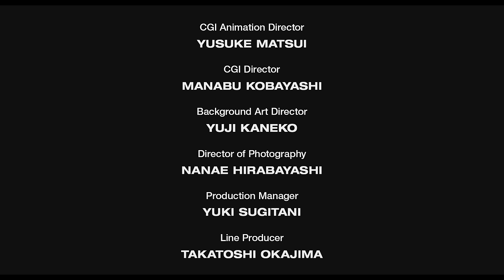Gravity Rush - Overture (The Animation) Teaser Video | PlayStation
Watch the teaser trailer for the anime releasing on the PlayStation YouTube channel on Monday, December 26, 2016!

This anime bridges the gap between the original Gravity Rush and the sequel and is being produced by Studio Khara, best known for their work on Rebuild of Evangelion.

“Gravity Rush” is a trademark of Sony Interactive Entertainment America LLC.